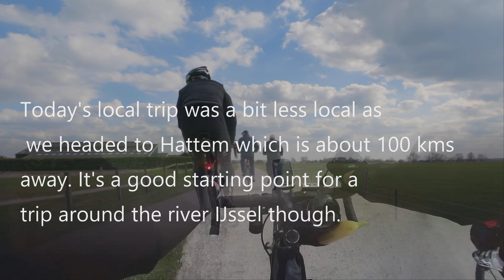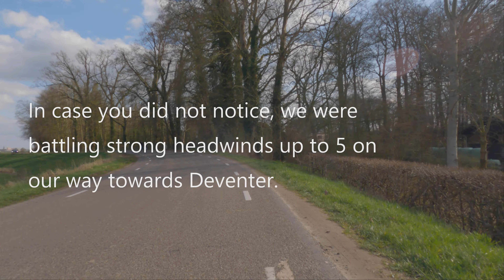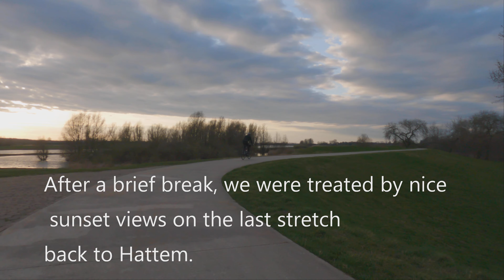Local Bike Rides; roundtrip IJssel from Hattem to Deventer and Zwolle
Here's  a little video of a recent biketrip I made with Peter-jan. It's nice to ride new routes I find,  and this certainly made for a great ride. We started off in Hattem just across the river IJssel. We slowly ( headwinds at force 5 ) moved towards Deventer to cross the river once more. Had a great coffee and cakes at Kaldi there before heading back. This really is a beautiful ride along the dikes which you can shorten as well by taking the 2 ferry crossings available. After Deventer we obviously enjoyed the tailwind and were rewarded with some sunshine and nice views in the end.